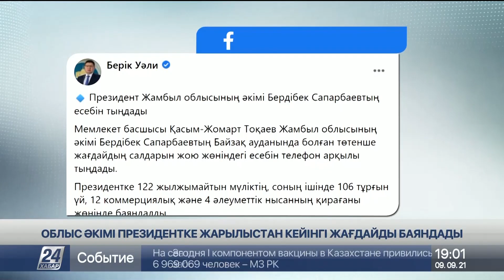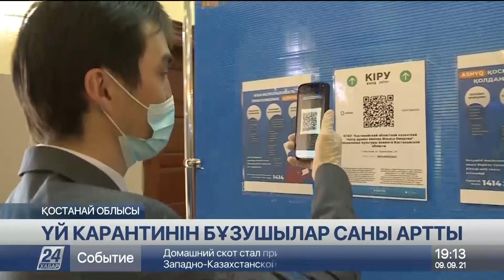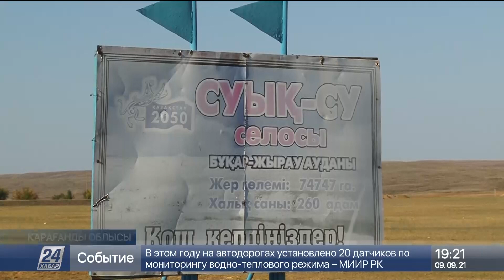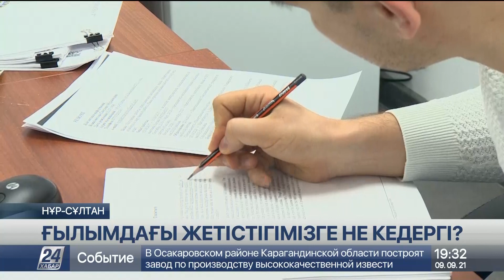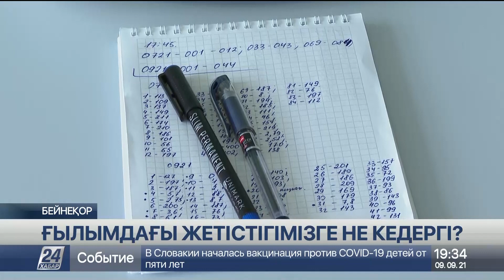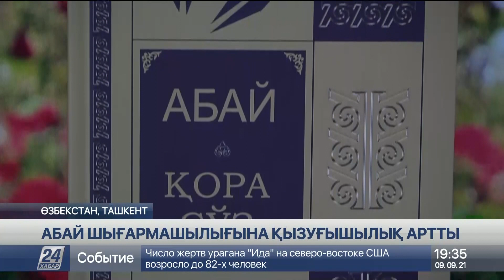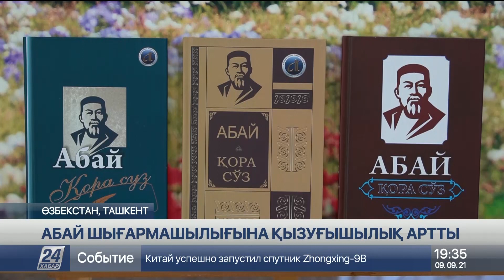09 қыркүйек 2021 жыл - 19:00 жаңалықтар топтамасы